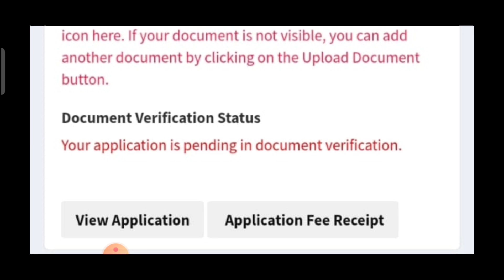Documnet Verification এখনো হয়নি কি করবো August 2022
Tripura Study Everyday YouTube Channel
tbae reult 2022
tripura study exam result
tbse results news
hs result tbse
tbse madhyamik hs result
tripura board result
tbse result
higher secondary result tbse
tbse result news
tbse 12 result 2022
tbse result update

Tripura Study Everyday news
tripura study madhymik hs news
tripura study tbse result news
tbse results today news
today tripura madhymik & hs exam result

tbse result 12 news
higher secondary result news tripura